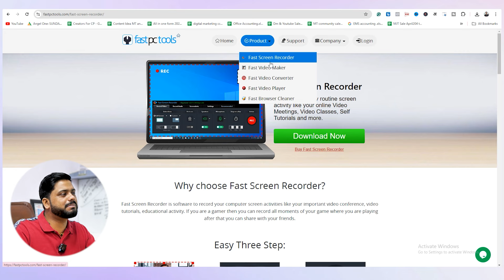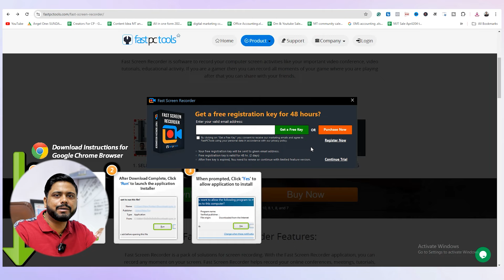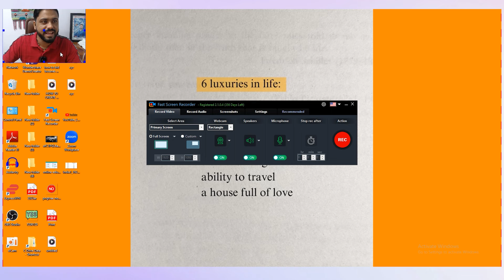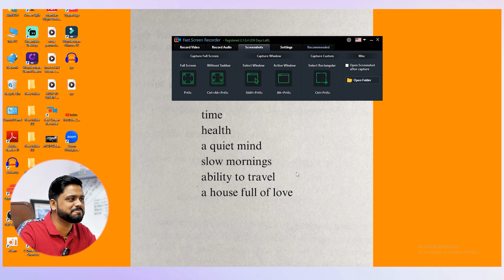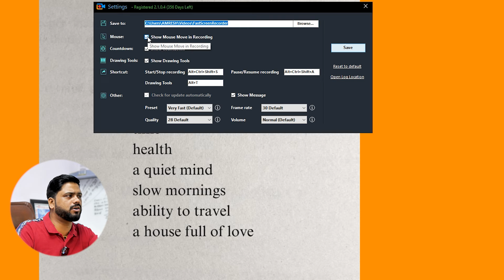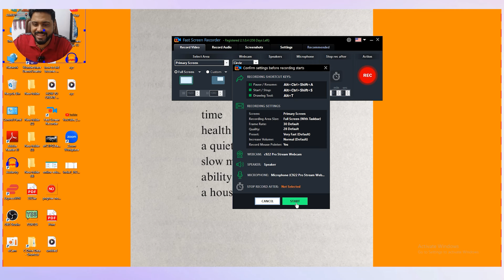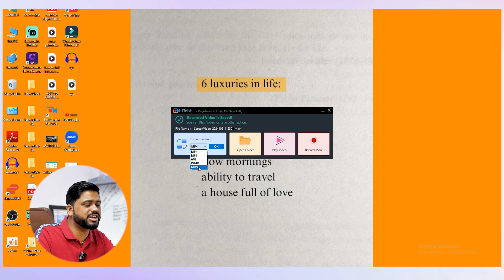Best & Fast Screen Recording Software || Screen Recording Software For Voice Over & Gaming Channel